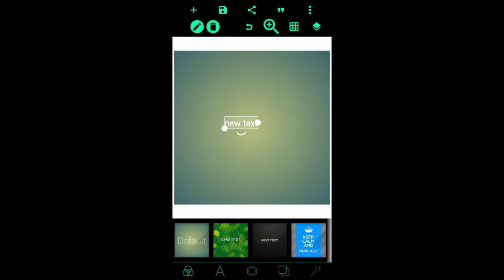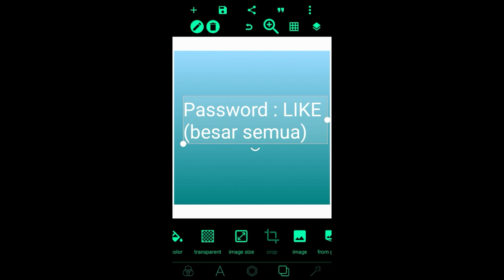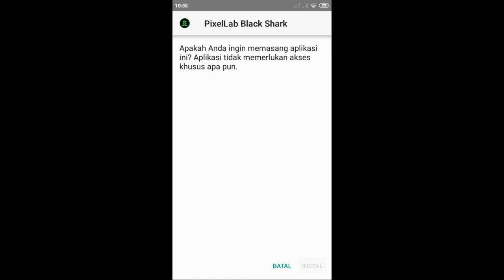pixellab pro mod apk 1.9.7 no password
fitu-fitur pixelab mod black shark:
-no ads \ iklan
-9999+ font
-9999+ sticker
-no bug eraser
-tampilan keren
-new background
-dan lain-lain